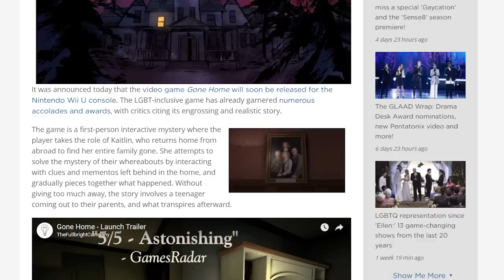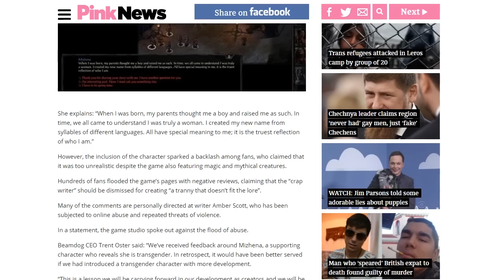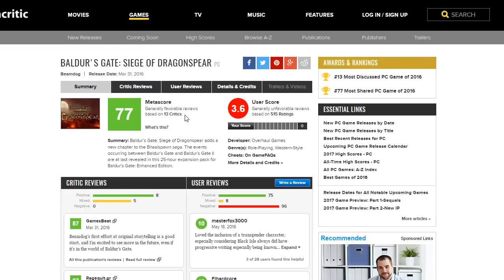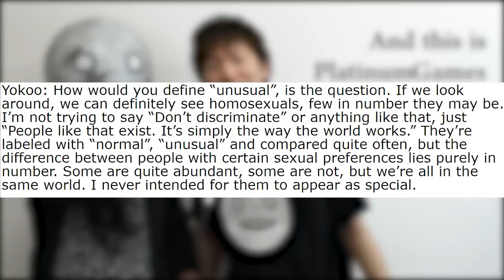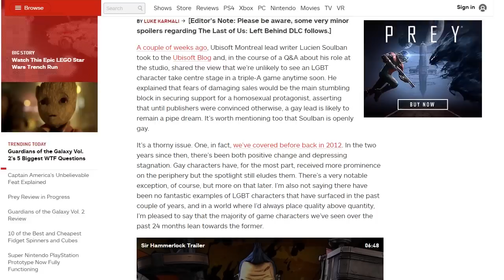The Problem With LGBT Writing In Games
No matter your beliefs, we can all agree that we're sick of how it's currently handled.